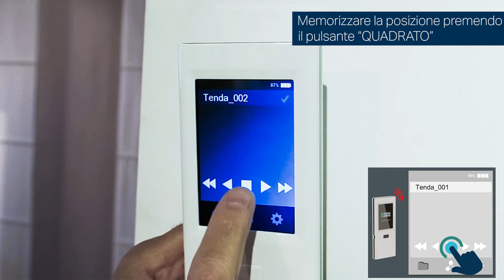Taratura finecorsa motore elettronico serie E - Mottura Spa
Video tutorial che illustra la taratura motore elettronico serie E.
Installazione con evidenziazione dei singoli passaggi.